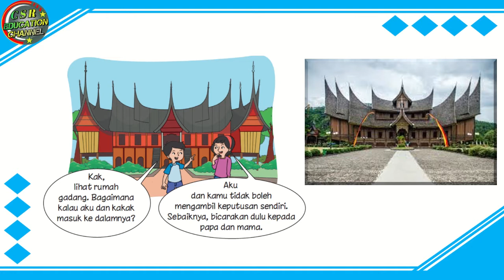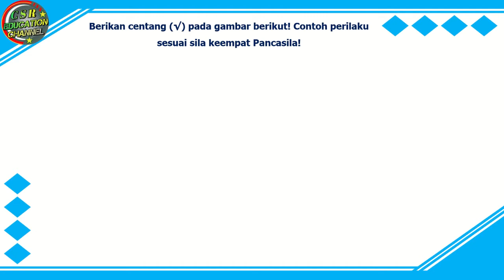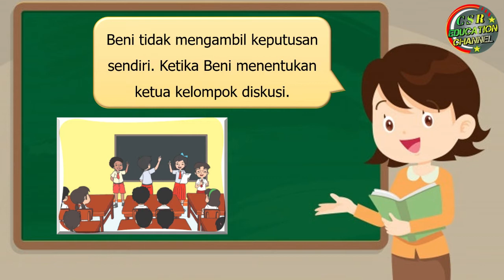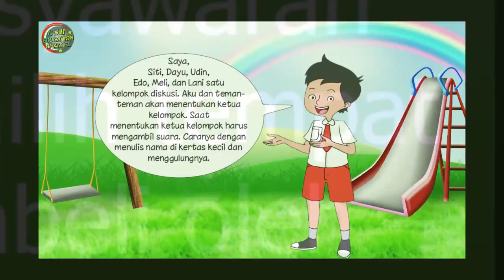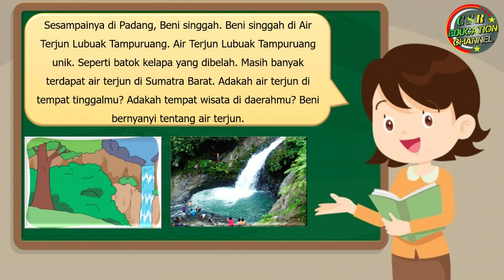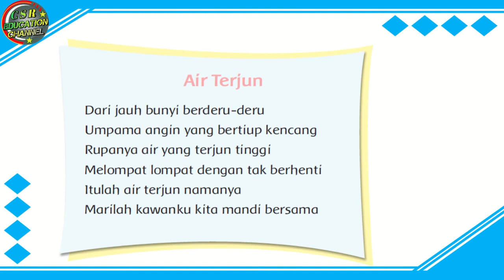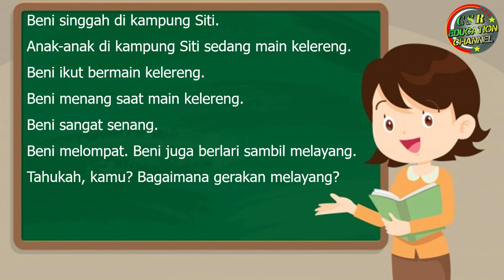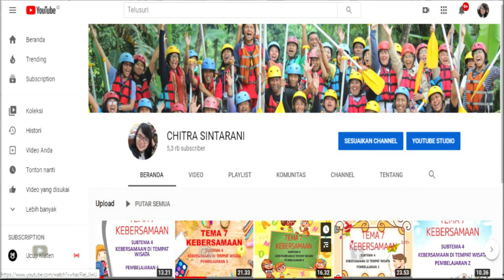Kelas 2 Tematik : Tema 5 Subtema 4 Pembelajaran 2 (Pengalamanku)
Subtema 4 Pengalamanku Di Tempat Wisata
Pembelajaran 2

Pembelajaran ini :
a) Sumber : Buku Tematik Pemerintah Kurikulum 2013 Tema 5 Revisi 2018
b) Media : Power Point, dreamstime.com, freepix, msofficeskill.com
c) Editing : Filmora, Camtasia